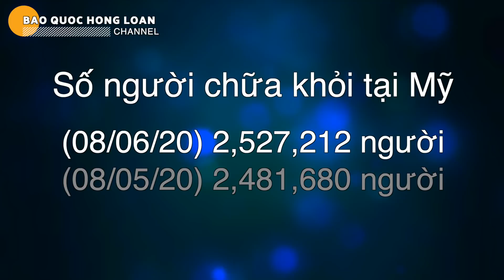🇺🇸#141(06/08/20) $400 tuần cho thất nghiệp | Gói cứu trợ đợt 2